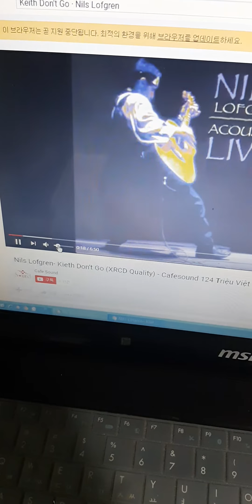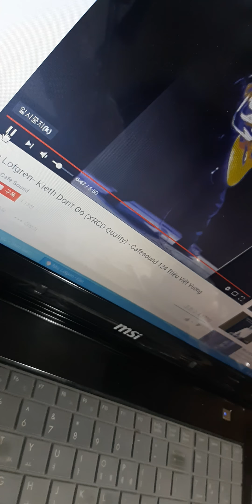13jz8 2w Amplifier+1959 10.2" phonola radio speakers